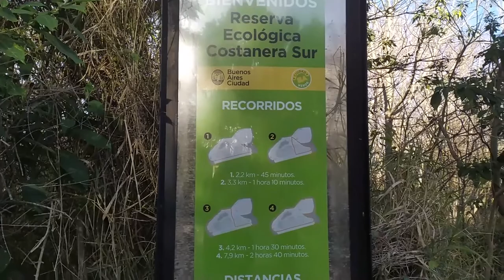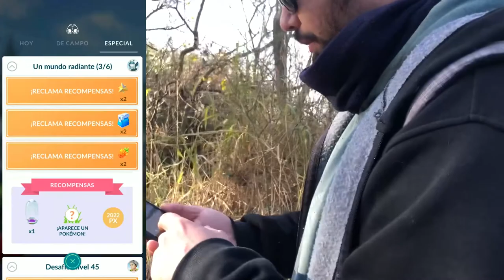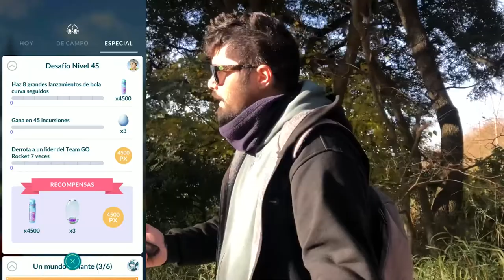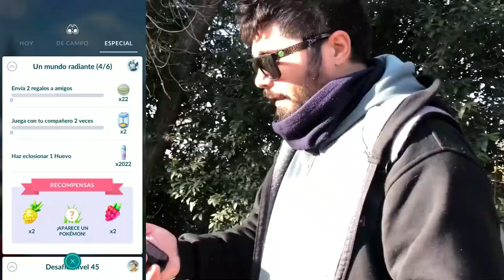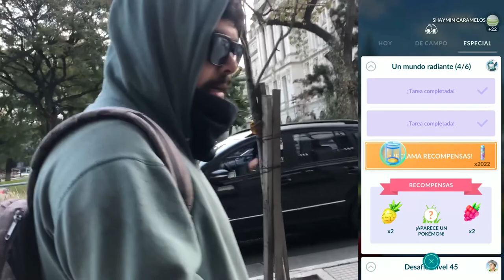¡LA RESACA DEL GO FEST + ARTICUNO SHINY! ✨l TERMINANDO LA MISION DEL GO FEST l Pokémon GO Argentina